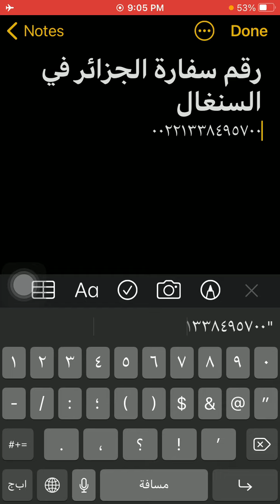رقم سفارة الجزائر فى السنغال - Algeria